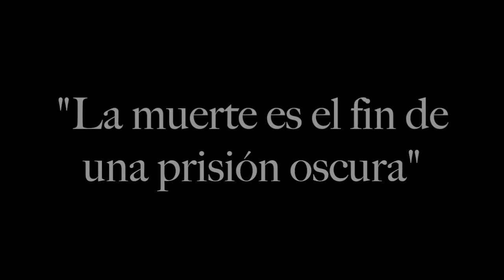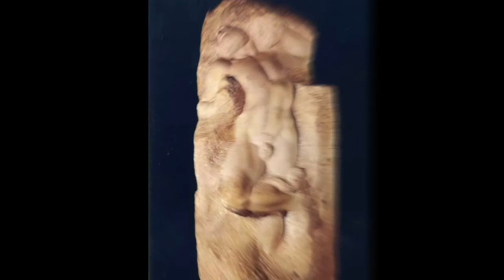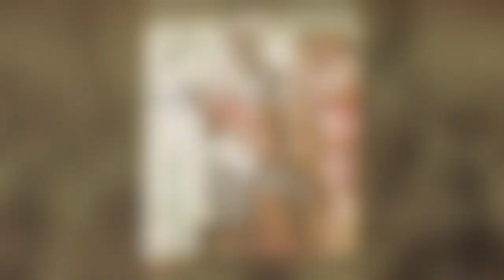Miguel Ángel Buonarroti - Renacimiento (interpretación de su obra por Dr. Jorge Juanes)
Territorios del Arte Contemporáneo Programa #5
Radio educación